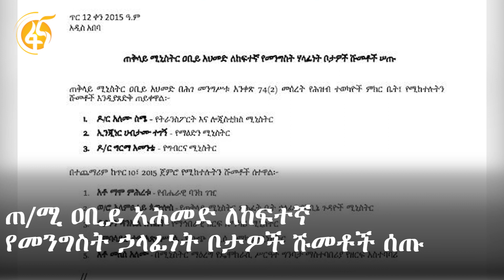እለቱን በ60 ሰከንድ